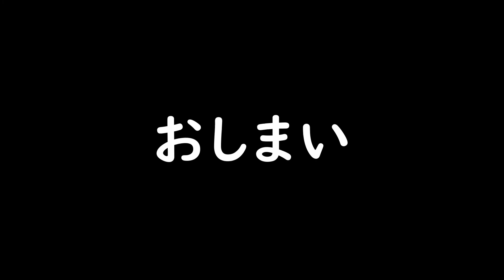癒やし タモギタケ胞子の舞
タモギタケの胞子がただただ降っていく動画ですが、見ているだけで癒やされます。
心がささくれだっているとき、心が疲れてしまっているとき、何も考えずにこの動画をぼーっとながめてください。きっと癒やされることと思います。
見ていると、胞子の流れがオーロラのように見えたり、宇宙の星々のように思えたりして、細かいことはどうでも良くなります。
私の動画にしては、珍しくＢＧＭつき。ＢＧＭは蒲鉾さちこ先生の曲を使わせていただいています。